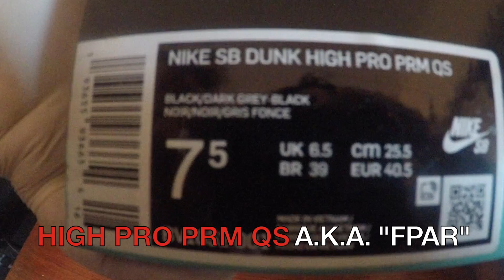NIKE SB DUNK HIGH PRO PRM QS, A.K.A. FPAR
"TET" NISHIYAMA POSTULA CON SU FILOSOFIA FPAR QUE SI SE ALTERA EL 40% DE UNA OBRA YA DEJA DE SER ELLA MISMA PARA CONVERTIRSE EN ALGO COMPLETAMENTE DISTINTO, ESA CONSIGNA SE VE EN ESTE MODELO QUE TOMA ELEMENTOS DE OTROS ÍCONOS DE NIKE PARA HACER UN CALZADO NUEVO PERO A LA VEZ RETRO, ATRACTIVO Y DIFERENTE.
GRACIAS SEBASTIÁN POR PRESTARME EL MODELO PARA EL UNBOXING.
DEJEN SUS COMENTARIOS Y DEN LIKE SI LES GUSTA EL VIDEO.
PABLO

CON LA SUA FILOSOFIA, "TET" NISHIYAMA POSTULA CHE SE SI ALTERA IL 40% DI UN'OPERA, QUESTA SMETTE DI ESSERE SE STESSA E DIVENTA QUALCOSA DI COMPLETAMENTE DIVERSO. QUESTO SLOGAN PUÒ ESSERE VISTO IN QUESTO MODELLO CHE PRENDE ELEMENTI DA ALTRE ICONE NIKE PER FARE UNA SCARPA NUOVA MA ALLO STESSO TEMPO RETRÒ, ATTRAENTE E DIVERSA.
GRAZIE SEBASTIAN PER AVERMI PRESTATO IL MODELLO PER IL DISIMBALLAGGIO.
LASCIATE I VOSTRI COMMENTI E DATE COME SE VI PIACESSE IL VIDEO.
CI VEDIAMO LA PROSSIMA VOLTA.
PABLO

"TET" NISHIYAMA POSTULATES WITH ITS FPAR PHILOSOPHY THAT IF YOU ALTER 40% OF A PIECE OF WORK IT STOPS BEING ITSELF AND BECOMES SOMETHING COMPLETELY DIFFERENT, THAT SLOGAN CAN BE SEEN IN THIS MODEL THAT TAKES ELEMENTS FROM OTHER NIKE ICONS TO MAKE A NEW BUT AT THE SAME TIME RETRO, ATTRACTIVE AND DIFFERENT SHOE.
THANKS SEBASTIAN FOR LENDING ME THE MODEL FOR UNBOXING.
PABLO

MIT SEINER PHILOSOPHIE POSTULIERT "TET" NISHIYAMA, DASS WENN MAN 40% EINES WERKES VERÄNDERT, ES AUFHÖRT, ES SELBST ZU SEIN UND ZU ETWAS VÖLLIG ANDEREM WIRD. DIESER SLOGAN IST IN DIESEM MODELL ZU SEHEN, DAS ELEMENTE VON ANDEREN NIKE-IKONEN AUFNIMMT, UM EINEN NEUEN, ABER GLEICHZEITIG RETRO, ATTRAKTIVEN UND ANDEREN SCHUH HERZUSTELLEN.
DANKE SEBASTIAN, DASS ER MIR DAS MODELL ZUM AUSPACKEN ZUR VERFÜGUNG GESTELLT HAT.
HINTERLASSEN SIE IHRE KOMMENTARE UND GEBEN SIE AN, OB IHNEN DAS VIDEO GEFÄLLT.
PABLO

このスローガンは、他のNIKE の要素を取り入れて、レトロで魅力的な一味違った新しい靴を作ったモデルにも見られる。
UNBOXINGのモデルを貸してくれたSEBASTIANに感謝します。
コメントを残して、動画に「いいね！」をした場合は「いいね！」をしてください。
次回お会いしましょう。
パブロ

COM SUA FILOSOFIA, "TET" NISHIYAMA POSTULA QUE SE VOCÊ ALTERAR 40% DE UM TRABALHO, ELE DEIXA DE SER ELE MESMO E SE TORNA ALGO COMPLETAMENTE DIFERENTE. ESTE SLOGAN PODE SER VISTO NESTE MODELO QUE LEVA ELEMENTOS DE OUTROS ÍCONES NIKE PARA FAZER UM NOVO MAS AO MESMO TEMPO RETRO, ATRAENTE E DIFERENTE SAPATO.
AGRADECE SEBASTIAN POR ME EMPRESTAR O MODELO PARA DESCAIXOTAR.
DEIXE SEUS COMENTÁRIOS E DÊ COMO SE VOCÊ GOSTASSE DO VÍDEO.
NOS VEMOS DA PRÓXIMA VEZ.
PABLO

AVEC SA PHILOSOPHIE, "TET" NISHIYAMA POSTULE QUE SI L'ON MODIFIE 40% D'UNE PIÈCE, ELLE CESSE D'ÊTRE ELLE-MÊME ET DEVIENT QUELQUE CHOSE DE COMPLÈTEMENT DIFFÉRENT. CE SLOGAN SE RETROUVE DANS CE MODÈLE QUI REPREND DES ÉLÉMENTS D'AUTRES ICÔNES NIKE POUR EN FAIRE UNE CHAUSSURE NOUVELLE MAIS EN MÊME TEMPS RÉTRO, ATTRAYANTE ET DIFFÉRENTE.
MERCI SEBASTIAN DE M'AVOIR PRÊTÉ LE MODÈLE POUR LE DÉBALLAGE.
LAISSEZ VOS COMMENTAIRES ET DONNEZ COMME SI VOUS AIMIEZ LA VIDÉO.
PABLO

"TET" NISHIYAMA는 FPAR 철학을 바탕으로 작업의 40 %가 변경 될 경우 완전히 다른 것이되는 것이 더 이상 더 이상 존재하지 않으며 다른 나이키 아이콘의 요소를 차지하는이 모델에서 그 점을 볼 수 있습니다. 새로운 신발이지만 동시에 레트로, 매력적이고 다른.
언 박싱 모델을 빌려 주신 SEBASTIÁN에게 감사드립니다.
댓글을 남기고 동영상이 마음에 들면 좋아요.
다음 시간까지.
폴